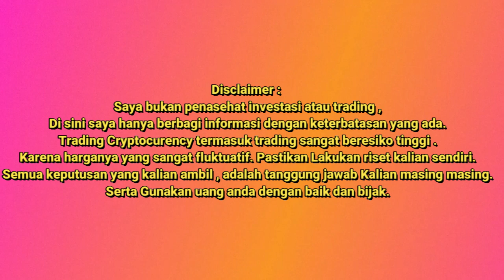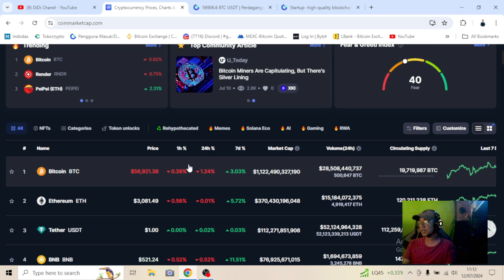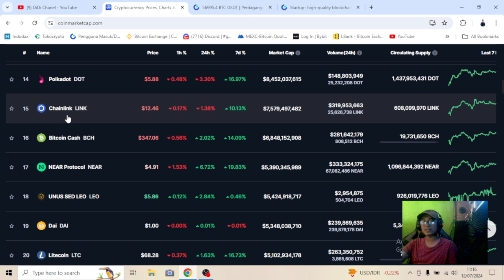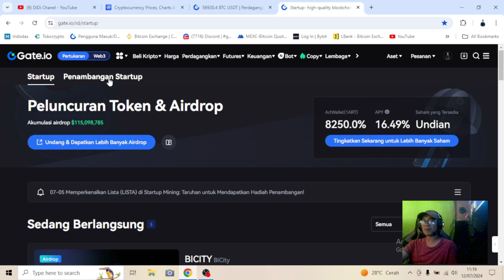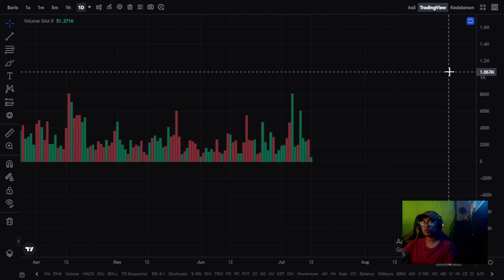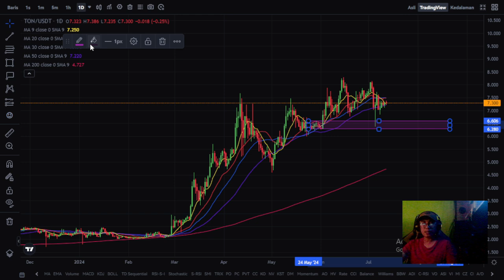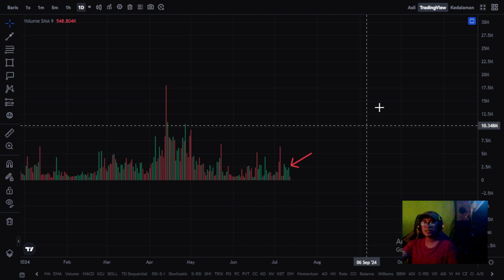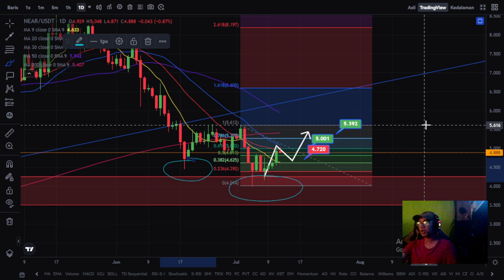BERSAING KETAT?? |🔥L1 INI BISA BIKIN LUBER 2024/2025?? | APA YANG TERJADI...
oke di kesempatan kali ini    @DiDi Chanel         akan berbagi informasi mengenai BERSAING KETAT?? |🔥L1 INI BISA BIKIN LUBER 2024/2025?? | APA YANG TERJADI...

so pastikan tonton sampai habis ok.

💡 🤩Penawaran “Startup Mining” Gate.io: Toncoin (TON)

✉️ Token yang Dipertaruhkan: $TON
💵 Total Hadiah: 2.000 $TON

📈 Perdagangkan $TON Di Sini : [ TON / USDT ]
Baca Tentang : [ Aturan Penambangan Startup ]
Belum Punya Akun? ➜ Daftar Sekarang

Gas nih ToN 🔥🔥🔥🔥🔥😁

BERSAING KETAT?? |🔥L1 INI BISA BIKIN LUBER 2024/2025??